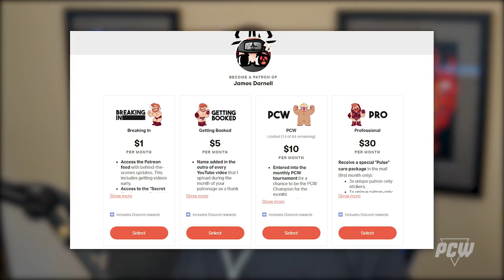Barbed Wire & Burning Hammers: PCW Kicks Out! #1 (Fire Pro Wrestling World)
PCW returns in 2019! This time, we're adding Barbed Wire Deathmatches into the mix. A ton of new wrestlers for a ton of patrons, it's gonna be a fun time on Fire Pro Wrestling World.

Official PCW Theme Song:
Never Return - Sebastian Forslund

PCW Timestamps:
0:40 Kenta Kobashi vs Minoru Suzuki
2:55 Jeff Hardy vs Bray Wyatt
4:24 Edge vs Harper
7:02 David Arquette vs Big Bear
8:45 Raven vs Kenny Omega
13:34 Kazuchika Okada vs Shawn Michaels
17:34 Jimmy Wang Yang vs New Jack
20:05 Aja Kong vs Big E
23:14 Tomohiro Ishii vs Aleister Black
26:35 Baby Reigns vs Nick Gage
33:56 PAC vs Bandido

Pulse Championship Wrestling, PCW for short, is a monthly interactive virtual pro wrestling federation created exclusively for Pulse's Patreon backers & uploaded to YouTube so everyone in the community can get involved. The matches are simulated through Fire Pro Wrestling World while wrestlers in PCW represent patrons in the $10 PCW tier (or higher).